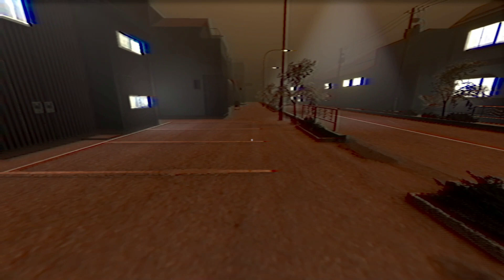THE CAREGIVER GAMEPLAY WALKTHROUGH - Penjaga Warga Tua ~~~ PART 1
The Caregiver | 終焉介護 is a psychological Japanese horror adventure game about a caregiver.